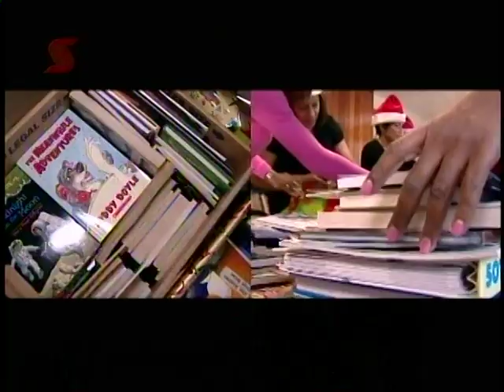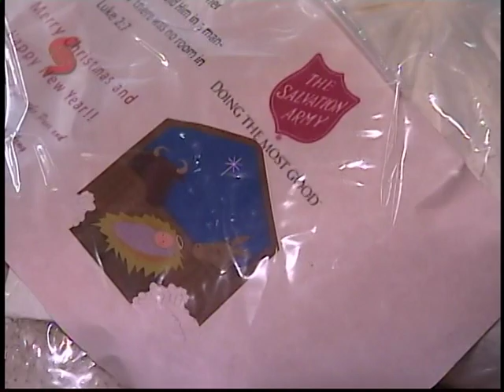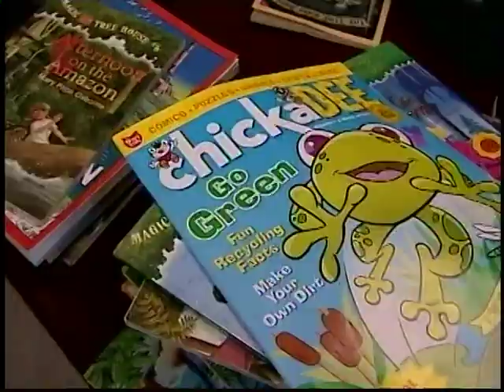Scotiabank, The Teller Series, 2012, Series 2 - ScotiaVolunteers at Christmas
The final episode highlights ScotiaVolunteers giving back at Christmas in the communities they live, work & do business.